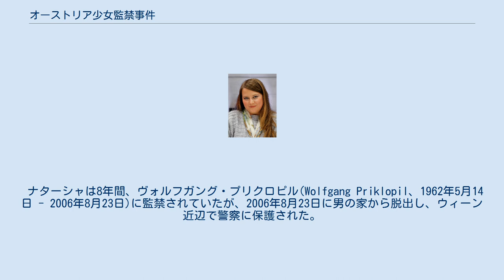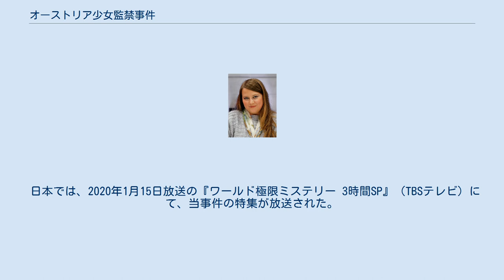オーストリア少女監禁事件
オーストリア少女監禁事件 オーストリア少女監禁事件（オーストリアしょうじょかんきんじけん）は、1998年3月2日、オーストリア・ウィーンにおいて、当時10歳の少女ナターシャ・カンプッシュ(Natascha Kampusch、1988年2月17日-)が誘拐された事件。
 ナターシャは8年間、ヴォルフガング・プリクロピル(Wolfgang Priklopil、1962年5月14日 - 2006年8月23日)に監禁されていたが、2006年8月23日に男の家から脱出し、ウィーン近辺で警察に保護された。
その後、男は列車飛び込みで自殺した。
 事件以来、ナターシャは、事件の後遺症を抱えつつ、正常な生活を送ろうと努力している。
 2010年9月16日に、監禁生活の苦悩を綴った自叙伝『3,096 Days』を出版し、自らの体験とともに、警察の杜撰な捜査に対する批判を綴った。
2011年には、自伝の印税と寄付金を使ってスリランカに小児病院を建設。
同作は2013年に映画『3096日』としても公開された。
 日本では、2020年1月15日放送の『ワールド極限ミステリー 3時間SP』（TBSテレビ）にて、当事件の特集が放送された。